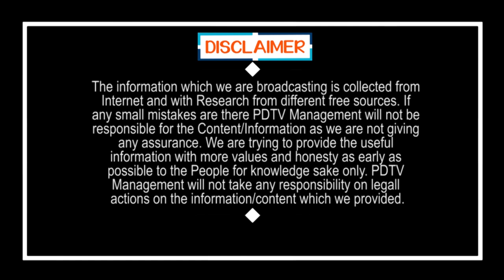Dial 1902 Number | రేట్లు పెంచి అమ్ముతున్నారా..? ఈ నెంబర్ కు కాల్ చేయండి | PDTV News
రేట్లు పెంచి అమ్ముతున్నారా..? ఈ నెంబర్ కు కాల్ చేయండి | Dial 1902  Number | PDTV News